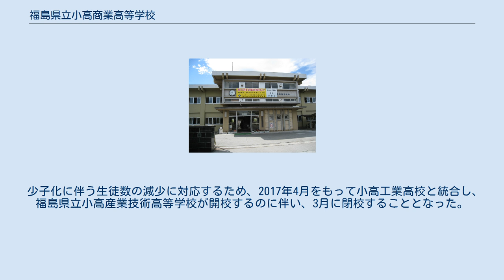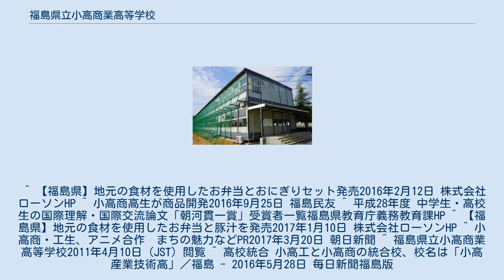福島県立小高商業高等学校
福島県の公立高等学校_(廃止)
福島県立小高商業高等学校（ふくしまけんりつ おだかしょうぎょうこうとうがっこう）は、福島県南相馬市小高区にあった県立商業高等学校。
常磐線小高駅から徒歩10〜15分ほどかかる。
 東日本大震災の影響によりサテライト校として、福島県立原町高等学校の敷地内に仮設校舎を建設し教育活動を行なっていた。
 2017年（平成29年）3月31日に閉校となり、小高工業高校と統合する形で新設校「福島県立小高産業技術高等学校」として新たな歴史を刻み始める。
 2011年3月11日の東北地方太平洋沖地震に伴って発生した福島第一原子力発電所事故により避難指示がされた福島第一原子力発電所を中心とする半径20km以内の地域にあるため、福島県立福島商業高等学校に仮の事務所が設けられた。
また、入試に関しては合否判定が不可能となったためII期選抜試験受験者全員を合格とする措置がとられた。
 少子化に伴う生徒数の減少に対応するため、2017年4月をもって小高工業高校と統合し、福島県立小高産業技術高等学校が開校するのに伴い、3月に閉校することとなった。
 ^ 【福島県】地元の食材を使用したお弁当とおにぎりセット発売2016年2月12日 株式会社ローソンHP ^ 小高商高生が商品開発2016年9月25日 福島民友 ^ 平成28年度 中学生・高校生の国際理解・国際交流論文「朝河貫一賞」受賞者一覧福島県教育庁義務教育課HP ^ 【福島県】地元の食材を使用したお弁当と豚汁を発売2017年1月10日 株式会社ローソンHP ^ 小高商・工生、アニメ合作　まちの魅力などPR2017年3月20日 朝日新聞 ^ 福島県立小高商業高等学校2011年4月10日 (JST) 閲覧 ^ 高校統合 小高工と小高商の統合校、校名は「小高産業技術高」／福島 - 2016年5月28日 毎日新聞福島版